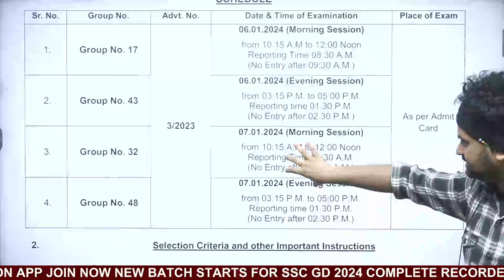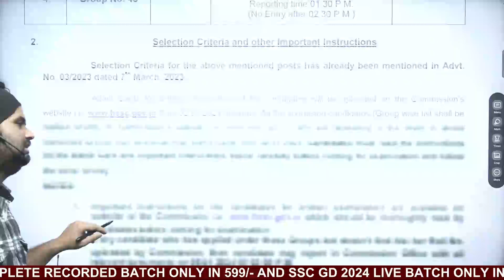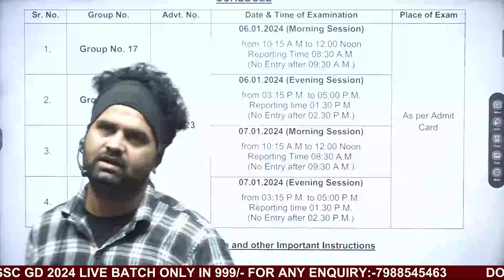hssc breaking news! group c exam date? and hssc group d result update? | by Sunil Boora Sir